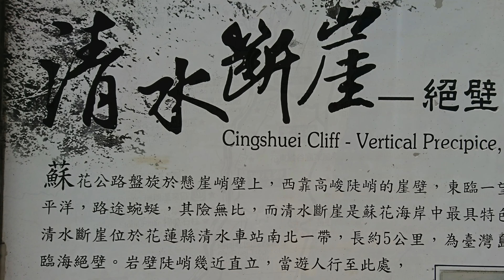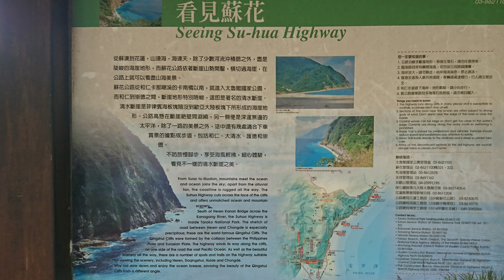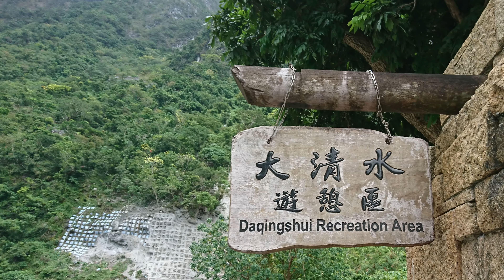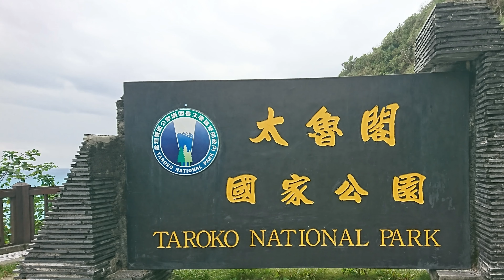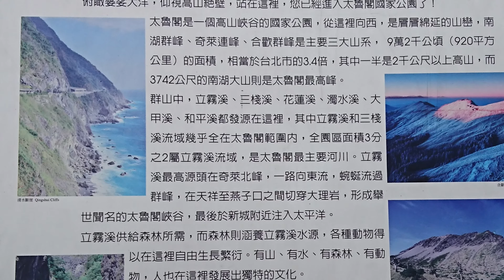看見蘇花公路4K